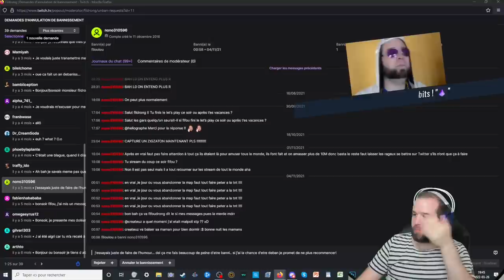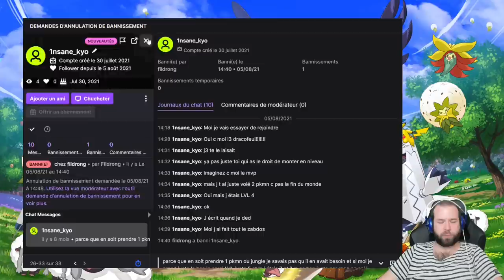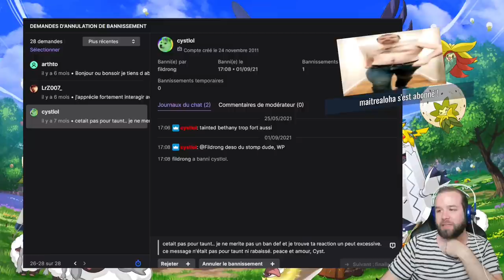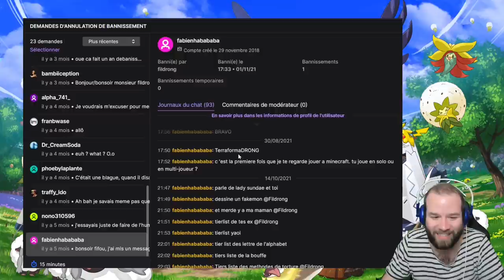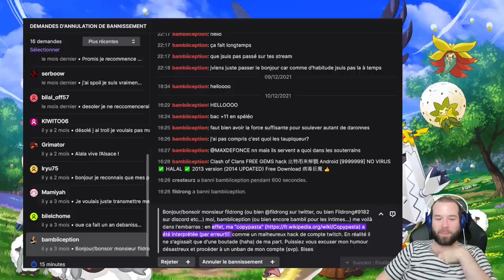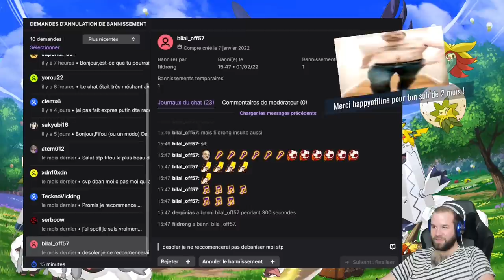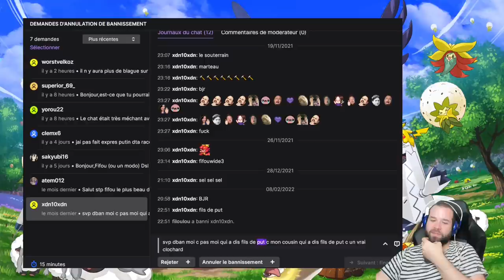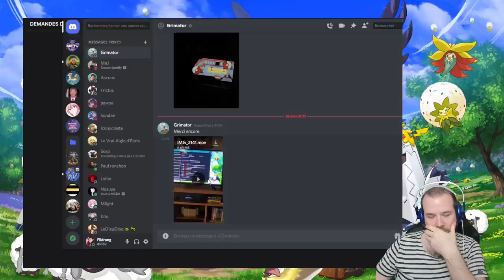JE REGARDE LES MESSAGES DES BANNIS DE MA CHAÎNE [REUPLOAD]- Live Tribunal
Petit extrait de mon live 24h de ce week-end sur Twitch, le tribunal des bannis ! Je regarde les messages des gens qui ont été ban sur ma chaîne et je décide si oui ou non je dois les débannir. Extrêmement drôle et instructif :D (ceci est un reupload sans le lien crado)